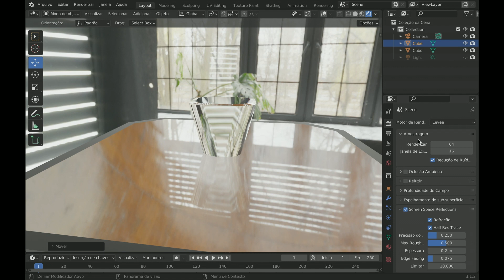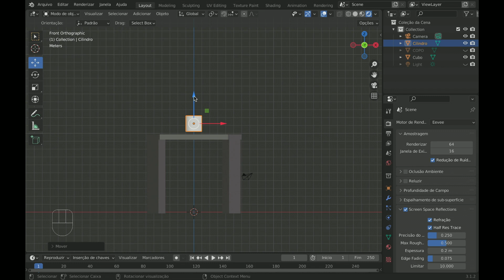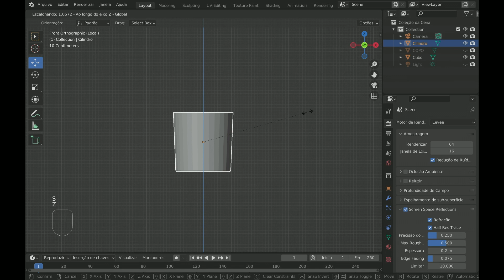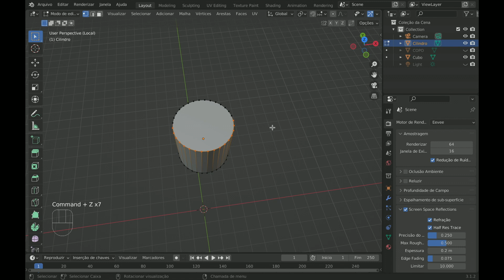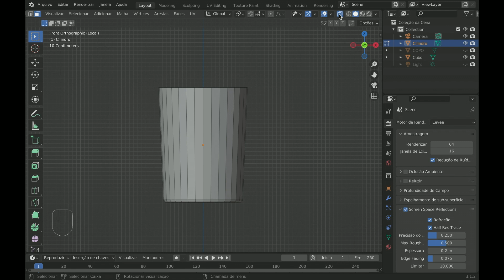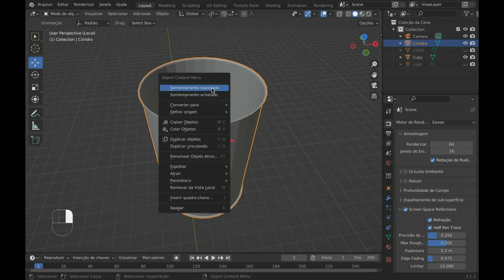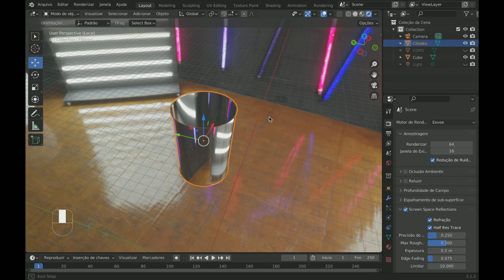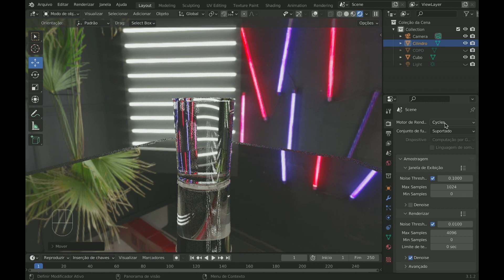COMO FAZER UM COPO DE VIDRO - BLENDER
COMO FAZER UM COPO DE VIDRO